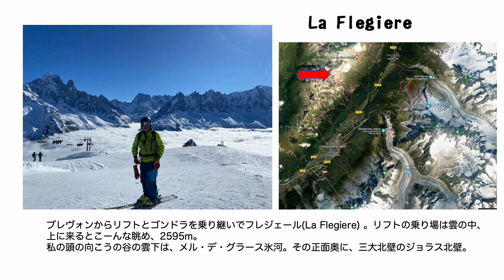chamonix2023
2023年2月2日〜17日　フランス・シャモニーへの旅行記録